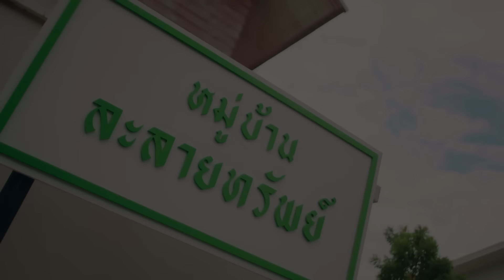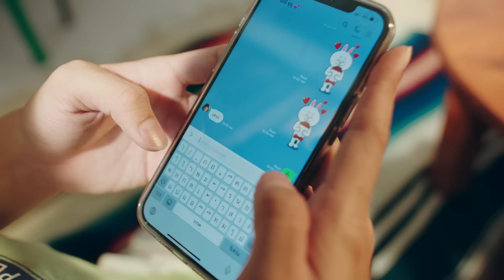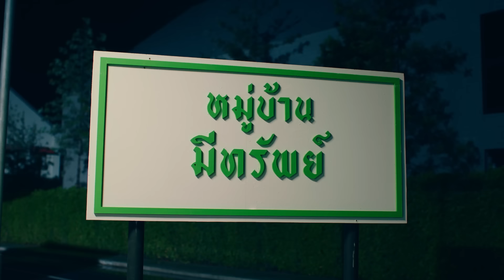ที่พึ่งทางไลน์ : ใบเตย อาร์สยาม Feat. URBOYTJ [Official MV]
เมื่อชีวิตติดหนึบ ปัญหาแน่น-อก ถามใครไม่ได้ ใจเย็นๆเข้าไว้ ไม่เป็นไร Baby ขอให้มาทางนี้ "ที่พึ่งทางไลน์" ใบเตย อาร์สยาม และ URBOYTJ พร้อมส่งพลังบวก ให้เป็นได้ทุกอย่าง สู้สู้นะ

โหลดเสียงรอสาย : *223355

ที่พึ่งทางไลน์ (Count on LINE) : Bitoey Rsiam feat. URBOYTJ)

ขับร้อง ใบเตย อาร์สยาม Feat. URBOYTJ
คำร้อง URBOYTJ, สุทธิพงษ์ สมบัติจินดา
ทำนอง อนุชา อรรจนาวัฒน์
เรียบเรียง อนุชา อรรจนาวัฒน์

TJ) พอสิ้นเดือนทีไรหัวใจจะวายเลย Jadada
เปิดแอร์ไม่ช่วยอะไรร้อนเงินจะตายแล้ว Jadada
ไม่ไหว ไหว ไหว ก็เงินมันขาด เอาไง ไง ไง เอาไงละวะ
จะทำยังไง คิดยังไม่ออก Jadadadadada
ฝันอยากเป็นเศรษฐีเปิดดูบัญชีนึกว่าเศษตังค์
ในบัญชีก็หมดแต่ว่าเงินสดก็หมดเหมือนกัน
โถ่วให้ตาย ตังค์ไม่มี  การใช้จ่าย ก็ไม่ดี  ร้อนเงินซะ ยิ่งกว่าแดด
Somebody help me now

ใบเตย) ใจเย็นเย็นเข้าไว้ ไม่เป็นไร Baby แค่ติดขัดอย่างนี้ มันเรื่องธรรมดา
ก็มีสะดุดกันบ้างแหละ เศรษฐกิจไม่ค่อยดีก็อย่างงี้แหละ สู้สู้นะ

ไม่ไหว...ไลน์มาค่ะ ยินดีไม่มีปัญหา ไม่ไหว ตอนไหน ไม่ต้องมัวเหนื่อยใจ
วันใดที่เธอร้อน ร้อนใจเมื่อไรก็ไลน์มาค่ะ...พึ่งไลน์ได้ค่ะ

TJ) ส่งงานไปลูกค้าก็ยังไม่คอนเฟิร์มซักที เออ
รอนับเงินแทบไม่ไหว ค่าไฟมารอแล้วนี่
และค่าใช้จ่ายก็เยอะ และรวมค่าโน่นค่านี่มันก็เยอะ
และงานมันก็เยอะ แต่ว่าตังค์มันก็ไม่เยอะ
มีใครบ้างมั้ยที่จะช่วยให้หลุดพ้นได้ซักที

ก็มีสะดุดกันบ้างแหละ วันนึงคงจะดีกว่านี้แหละ สู้สู้นะ

วันใดที่เธอร้อน ร้อนใจเมื่อไรก็ไลน์มาค่ะ

ใบเตย) มันแน่นอกอยู่มั้ย มีอะไรก็บอก ร้อนใจก็ไลน์มา ไม่มีคำว่าบล๊อค
อย่าปล่อยเอาไว้นานไปเดี๋ยวใจถลอก มีที่พึ่งทางไลน์...โอ๊ย...เผื่อได้ช่วยปลดล๊อค

ไม่ไหวก็ไลน์มาค่ะ ยินดีไม่มีปัญหา ไม่ไหว ตอนไหน ไม่ต้องมัวเหนื่อยใจ
วันใดที่เธอร้อน...ร้อนเงินเมื่อไรยืมไลน์ดีกว่า
ร้อน...ร้อนเงิน ร้อนใจ จบที่ไลน์ง่ายกว่า
ง่ายกว่า (ง่ายกว่า) ง่ายกว่า (ง่ายกว่า) ง่ายกว่า (ง่ายกว่า) ง่ายกว่า (ง่ายกว่า)
ง่ายกว่า ยืมไลน์ง่ายกว่า